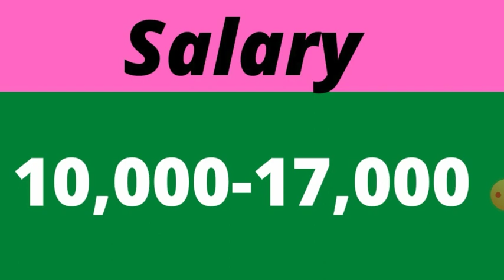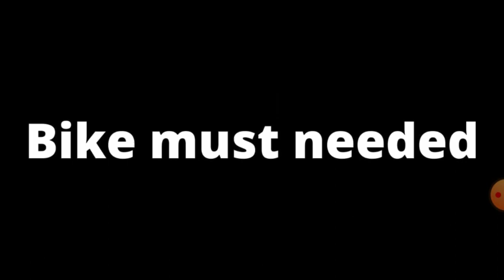Smile microfinance private limited | free room | high salary | chennai jobs | tamilnadu private jobs